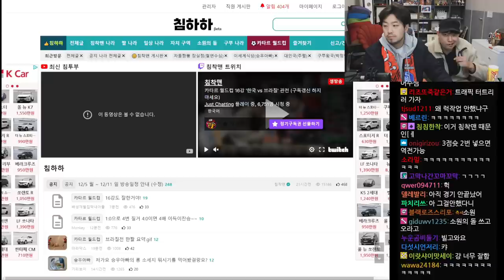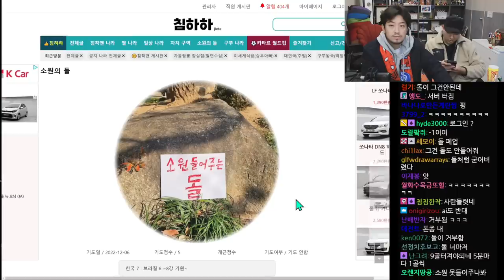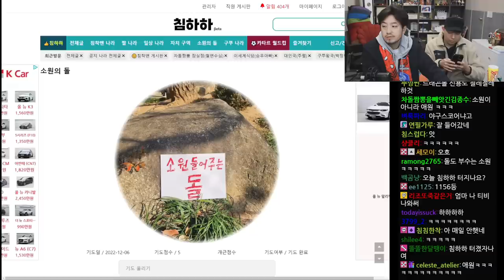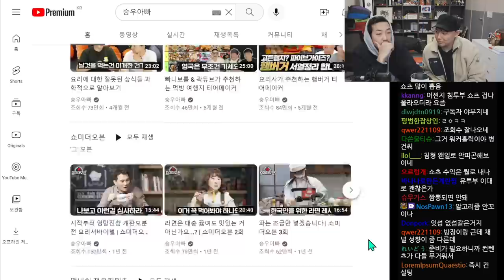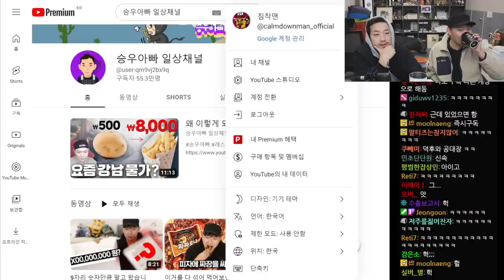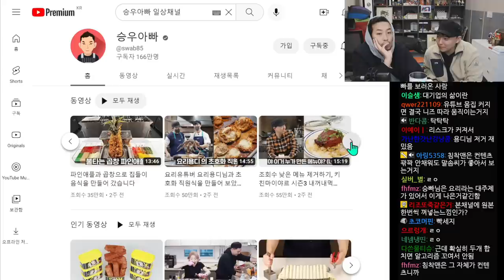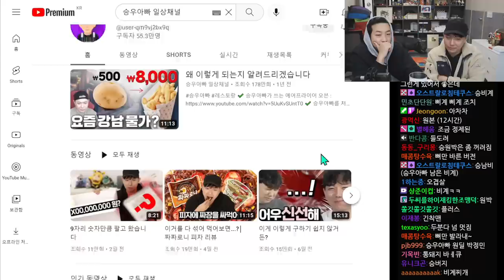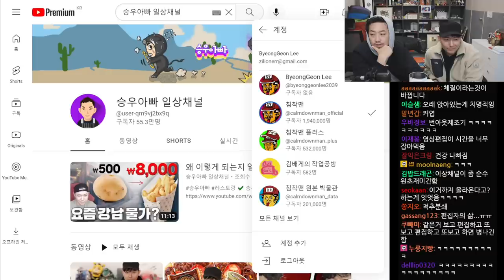2022년 12월 06일 1부 | 침&승 카타르 월드컵 16강 '한국 vs 브라질' 관전, 선물 언박싱